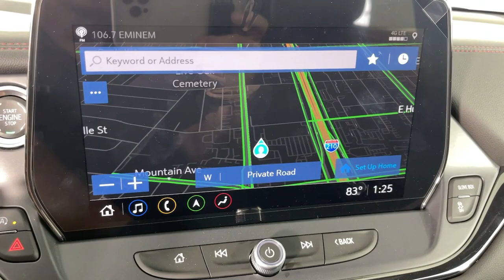2023 Chevrolet Blazer Pasadena, Glendale, Los Angeles, San Gabriel Valley, Monrovia D325884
Sterling Gray Metallic New 2023 Chevrolet Blazer RS available in 721 E. Central Ave., Monrovia, California at Sierra Chevrolet. Servicing the Pasadena, Glendale, Los Angeles, San Gabriel Valley, Monrovia, CA area.

Sierra Chevrolet
721 E Central Ave